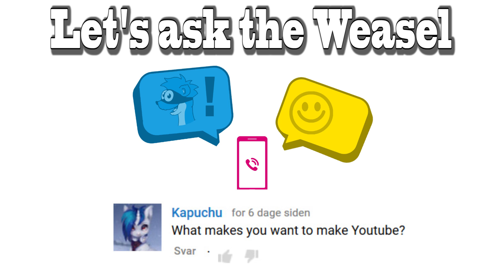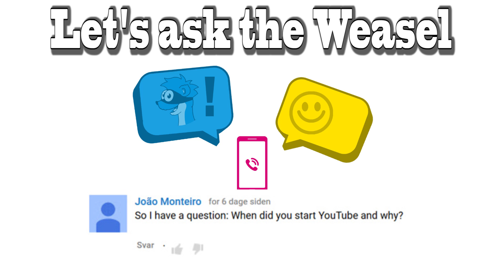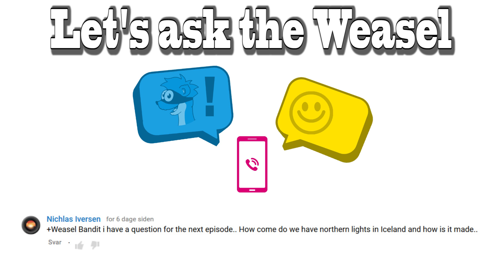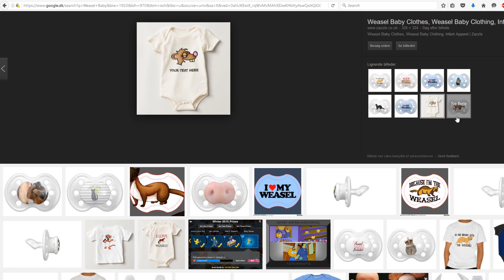Let's ask the Weasel Ep 2 - Where does the northern lights come from?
It's dangerous to go alone... Would you follow me?

This is the second episode of my new weekly show: "Let's ask the Weasel."

I am very excited about this and I am looking forward to helping you all wit the questions you have never been able to get an answer to.

Let me know what those might be in the comment section below and I'll gladly help you achieve peace of mind.